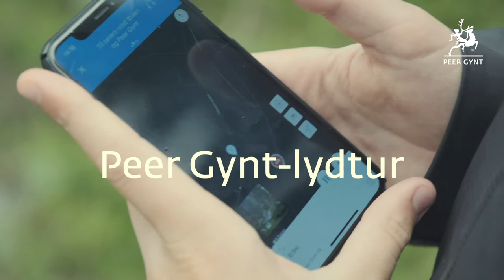Peer Gynt-sommeren 2020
Sommeren 2020 gikk vi fra å være en Peer Gynt-uke til å bli en Peer Gynt-sommer! Selv om vi ikke kunne spille hovedforestillingen "Peer Gynt", kunne vi gjennom hele sommeren ønske velkommen til de teknologiske nyvinningene Peer Gynt-hologram og Peer Gynt-lydtur, og vi hadde kunstutstilling med 13 tidligere Peer Gynt-kunstnere  i Galleri Låven i samarbeid med Galleri Zink. Publikum kunne også gå inn i amfiet og nyte synet av Snøhettas ikoniske vannspeil - scenografien som sto klar til Peer Gynt på Gålå i 2019. Røsslyngstua kafe flyttet ned på arenaen og hadde åpen kiosk og restaurant. Peer Gynt-arenaen var åpen fra 20. juni til 1. september 2020, og flere tusen besøkende var innom arenaen.
Dette ble en stor suksess, som gjentas i 2021! Da spilles også Peer Gynt-forestillingen, og for å ivareta smittevern øker vi fra 7 til 12 forestillinger og selger bare halve kapasiteten i amfiet. Peer Gynt på Gålå har premiere 23. juli, og siste forestilling er 7. august.
Åpningstider i 2021:
26.juni - 1. september: Peer Gynt-hologram og Peer Gynt-lydtur åpent hele dagen
26. juni - 22. juli: Kunstutstilling med Runi Langum i Galleri Låven åpen torsdag-søndag
23. juli - 7. august: Peer Gynt på Gålå spilles 23., 24., 25., 28., 39., 30. og 31. juli og 1., 4., 5., 6. og 7  august kl. 19.30. I forkant serveres middag i flere restauranter og det er åpent souvenirsalg og introduksjoner. Kunstutstillingen er åpen alle dager i denne perioden.